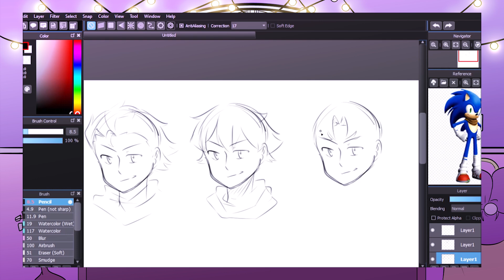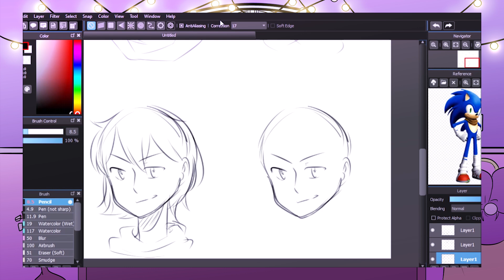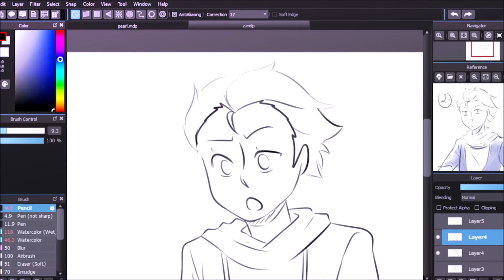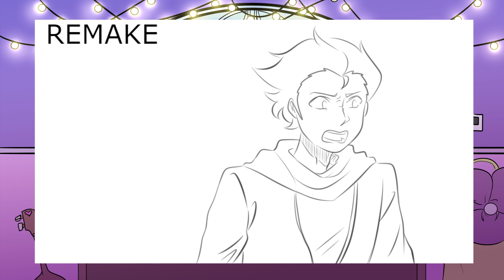Giving sonic more emotion!! reanimating 3d to 2d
I'm new to the sonic the hedgehog franchise, but I hope you guys like this!
I plan to animate Snapcube's dubs because it's too funny I just have to.

Any 3d series you want me to remake? go ahead and share it down in the comments! No MLB pls.

credits to the "Sonic Boom" channel on youtube, I got majority of the clips there.